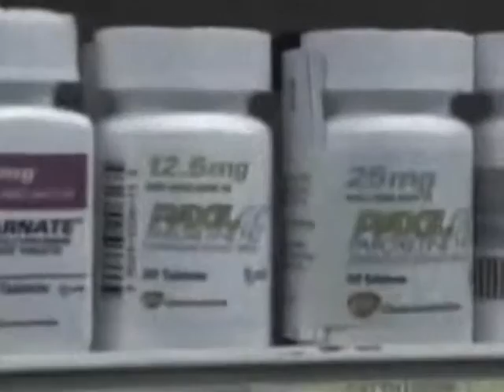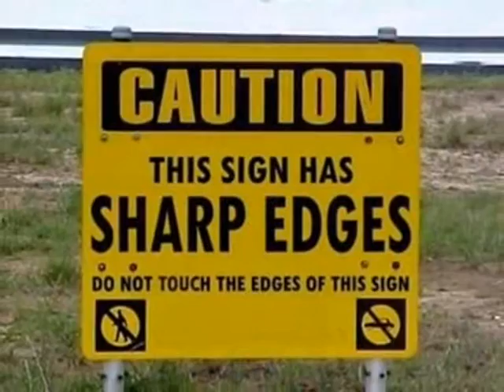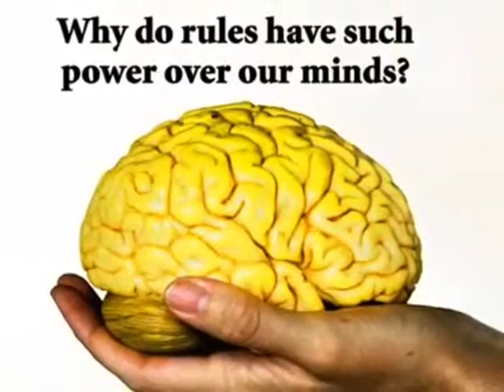YOU SHOULD KNOW THIS (2of2).wmv